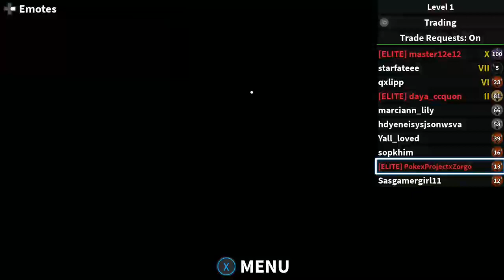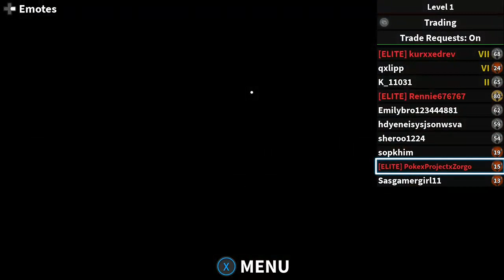Murder Mystery 2 Fun In Roblox w/E4thx's Cousin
In today's ROBLOX Video, we play Murder Mystery 2 w/ E4thx's Cousin, and we end up getting 3 murder rounds, couple sheriff rounds, and a lot of innocent rounds.